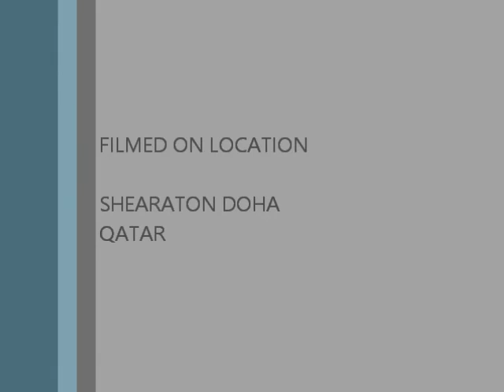INDEPENDENCE DAY 2016 SHERATON DOHA LIVE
INDEPENDENCE DAY 2016 DOHA LIVE